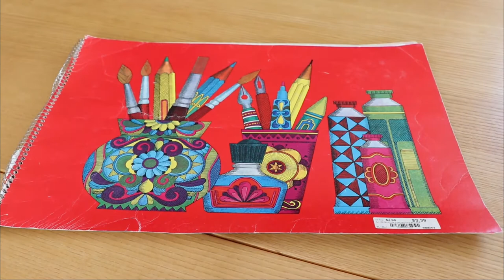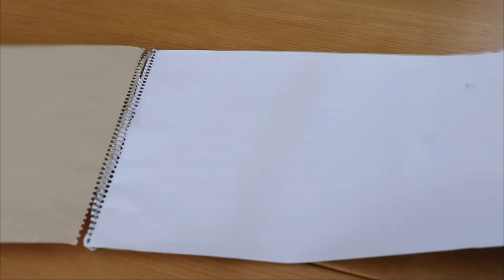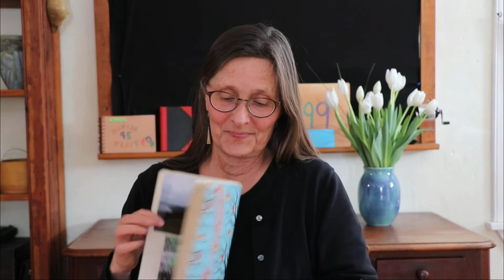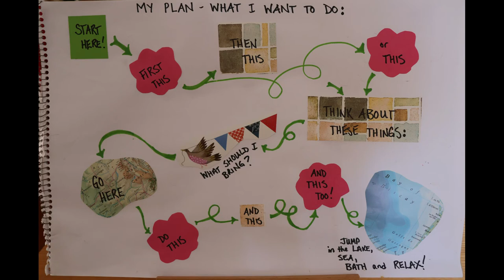Anytime, Anywhere: Mixed Media Journaling for Any Age #1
Learn how to mix images and text to record your thoughts in a scrapbook-style memento. No experience necessary.

Get inspiration to jump-start a journaling project. Be prepared to have it be messy-but-fun! Experiment with adding drawings, memorabilia and photos to your words.

Watch the "Journaling for Self Reflection" segment on Lynda to learn how to create your own journal.

Recommended books:

Real Life Journals : Designing & Using Handmade Books, Gwen Diehn

Making Books And Journals: 20 Great Weekend Projects, Constance E. Richards

Cool Scrapbooks, Pamela S. Price

Scribbles, Stickers & Glue: A Kids' Guide To Scrapbooking, Nikki Larsen